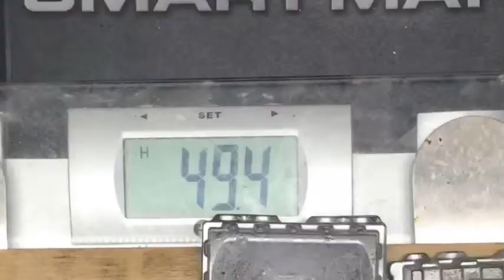1 hour melting lead turned into 2 minutes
For your viewing pleasure I’ve sped up video footage to demonstrate how I condense my lead & make ingots. My way isn’t the only way but just a way. WARNING...Be better than me & wear proper PPE liquid lead is hot & hurts like a SOB if it gets on your skin.